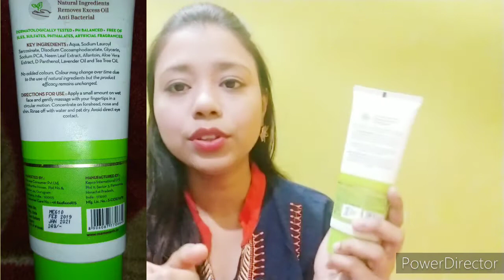Facewash for Acne, Pimples, Oily & Sensitive Skin || Mamaearth Tea Tree Facwash Review || Aisha Khan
Hi everyone

Today's i have sharing with you mamaearth tea tree facewash review..

Byee

Takecare

xoxo